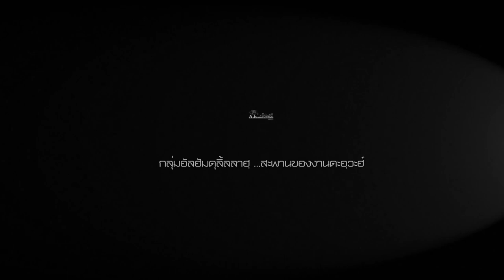AH 3535 หะดีษฎออีฟ โดย อาจารย์ยูนุส แสงไพจิตร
24.03.66 @ ณ มัสยิด ซาฟีอี-มาเรียม สุขสวัสดิ์ 66

Tel & Line iD :
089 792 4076 (ดาวุด)
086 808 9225 (อับดุลการีม)
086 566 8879 (อนัส)
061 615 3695 (มุสตอฟา)
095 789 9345 (อามีน)